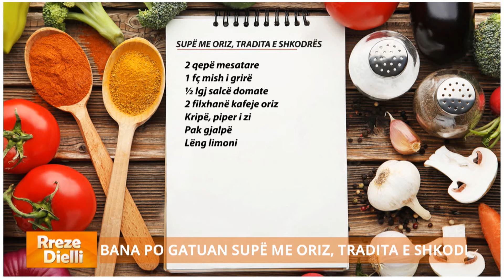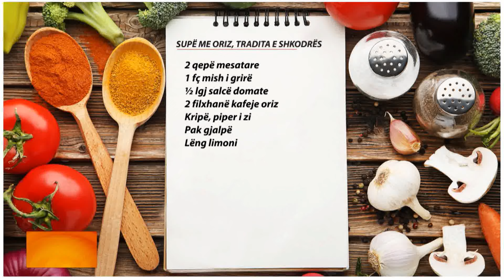Rreze Dielli - Shumë shije! Supë me oriz, tradita e shkodrës nga zonja Albana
Supë me oriz, tradita e Shkodrës

2 qepë mesatare
1 fç mish i grirë
½ lgj salcë domate
2 filxhanë kafeje oriz
Kripë, piper i zi
Pak gjalpë
Lëng limoni

Kaurdisim qepën e grirë hollë, hedhim mishin e grirë, salcën, kripën dhe piperin. Vijojmë me kaurdisjen duke shtuar më pas ujë dhe e lëmë të ziejë derisa të zbutet e gjithë masa. Më pas hedhim orizin e larë dhe e lëmë supën të ziejë në formën e një çorbe të trashë. Kur e shërbejmë në pjatë hedhim pak gjalpë të shkrirë dhe piper të zi të bluar në çast, sipas dëshirës mund t'i hedhim dhe pak lëng limoni.

Për rreth dy orë, ju shoqërojmë me receta të shijshme, si dhe me miqtë e ditës që kanë histori për të treguar a këshilla për të ndarë. Kthim pas në kohë dhe zhytje mes kujtimesh në rubrikën nostalgji.
Një ftesë e përditshme nga “Rreze Dielli”, që nuk duhet humbur, për një nisje të ditës plot emocione dhe buzëqeshje!